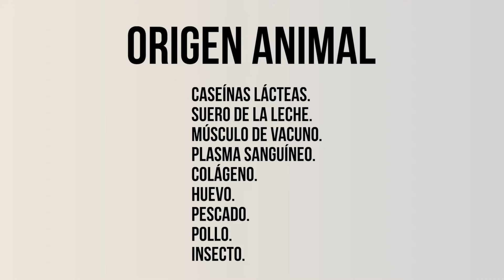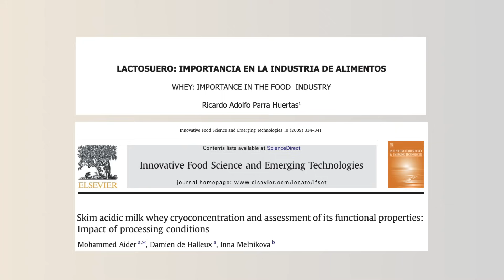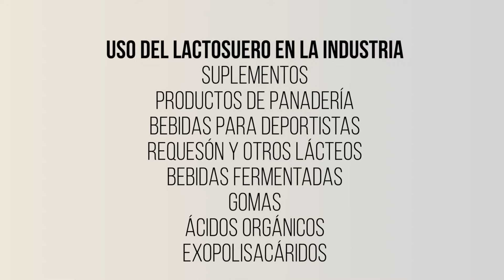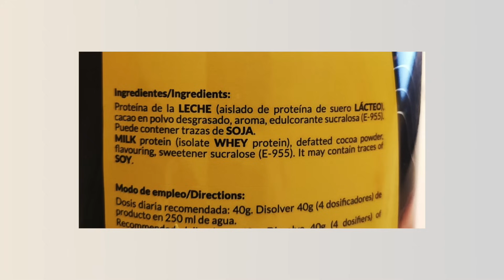Cómo se hace la PROTEÍNA de SUERO de LECHE (Whey Protein en la Industria) | José María Puya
¿Cómo se fabrica la proteína de suero de leche (whey protein) en polvo en la industria alimentaria: Técnicas de separación por membrana, envasados, materia primas animales de proteína en polvo, problemas medioambientales del lactosuero y mucho más.
Cuando nos referimos a "batido de proteína", hacemos referencia a una disolución compuesta por un soluto (proteína en polvo) y un disolvente (agua, leche o bebida vegetal). La proteína en polvo puede ser diferente en cuanto a su origen, existiendo varias fuentes, tanto animales como vegetales. Por tanto, los batidos de proteína convencionales (a partir de whey protein) tienen su origen a partir del lactosuero sobrante en la elaboración de queso, que es un proceso posterior a la coagulación de la leche. Este lactosuero es un líquido alto en proteínas, lactosa, grasa y sales minerales.

¿Quién soy?
➜Mi nombre es José María Puya, aunque en redes también se me conoce como Jose Kenji. De profesión soy Dietista-Nutricionista (Colegiado CODINAN AND-1332), Tecnólogo de Alimentos y Técnico Superior en Dietética (Asociado ASNADI-572).

🗣TEMAS TRATADOS EN LA ENTREVISTA:
00:00 ¿Qué son los Batidos de Proteína Whey?
0:45 Tipos de Proteína en Polvo de Origen Animal
1:20 Filtrados: Proteína Nativa y Proteína Convencional
1:45 ¿Cómo se obtiene el Lactosuero?
2:13 El Lactosuero era un Problema Medioambiental
3:00 Procesos: Clarificación, Microfiltración, Secado
3:45 Envasado (Arla, Carbery, Volac, Glanbia...)